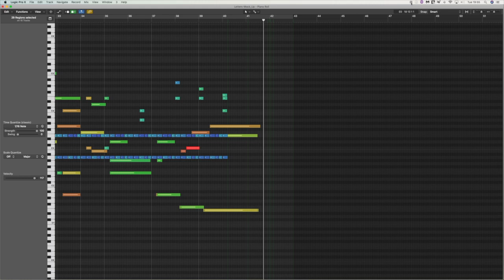Nico Muhly: Letters (From the film "The Reader") Mock- Up (2020)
An entirely digital recreation of the cue "Letters" (From the film "The Reader") by Nico Muhly.